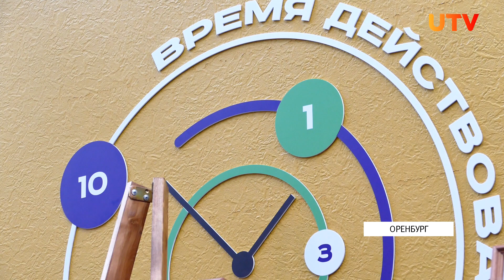В выходные сходите на выставку творческих работ детей-инвалидов в Армаду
В Оренбурге открылась выставка рисунков детей с ментальными нарушениями здоровья старше 18 лет. Главная цель организаторов - не только показать обществу, что особенные дети могут творить и работать наравне с обычными сверстниками, но и привлечь внимание Администрации к открытию дневного центра, чтобы облегчить жизнь родителям.  ___________________________________________________________________________________________________